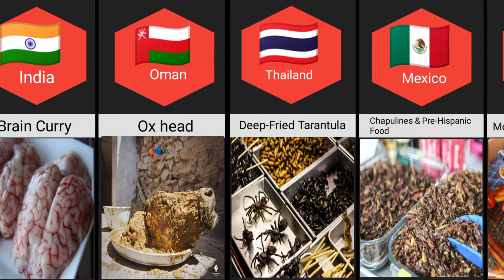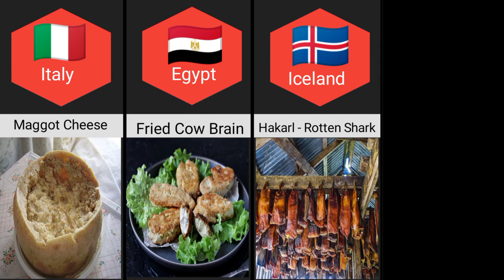Comparison: Exotic Food Of Different Countries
Which is your Favourite food and why?
This comparison video is based on relevant sources and community discussions.